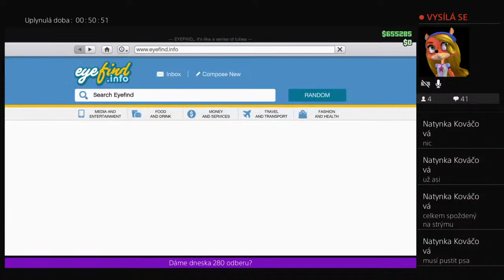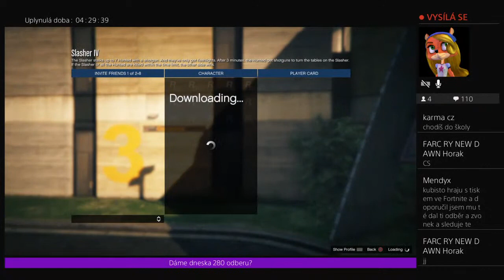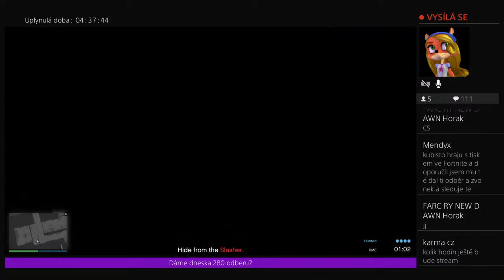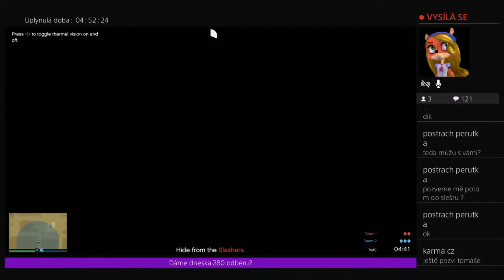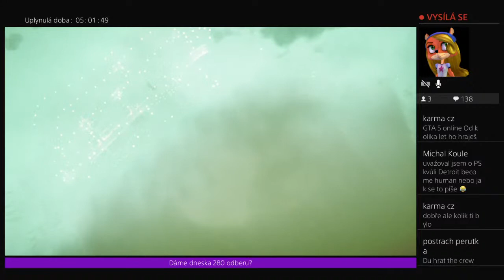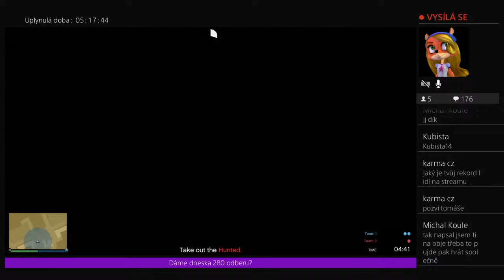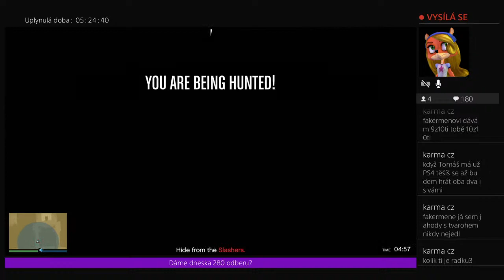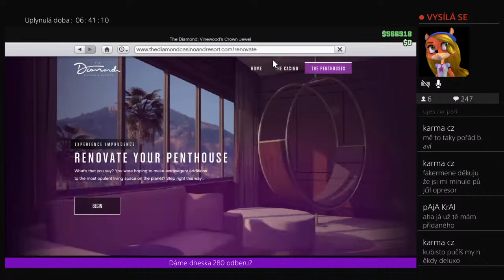Záznam večerního streamu z GTA Online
V dnešním streamu budeme dělat blbosti možná dáme i nějaké minihry
Nick na PS4:kubista2004